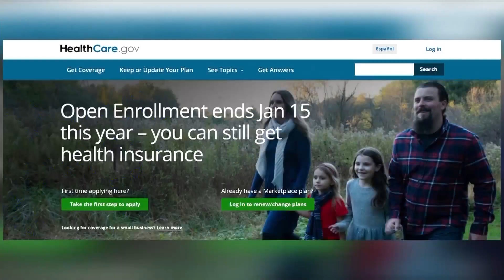Deadline For ACA Open Enrollment